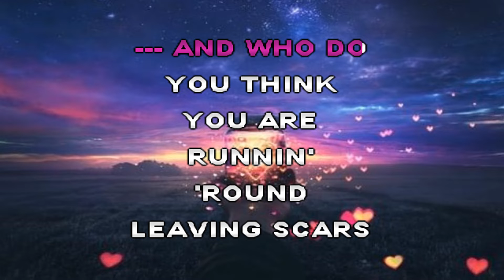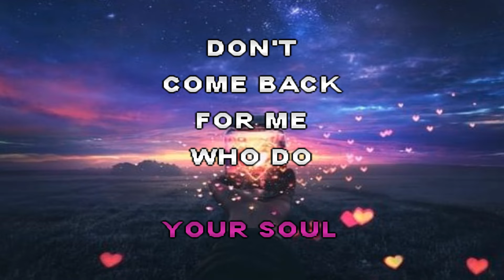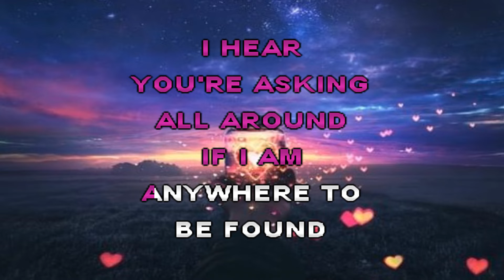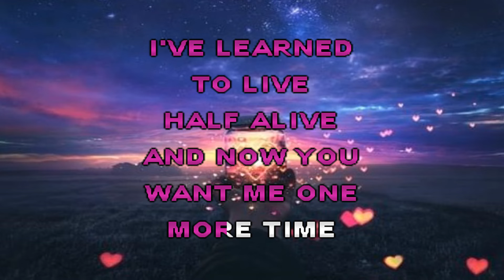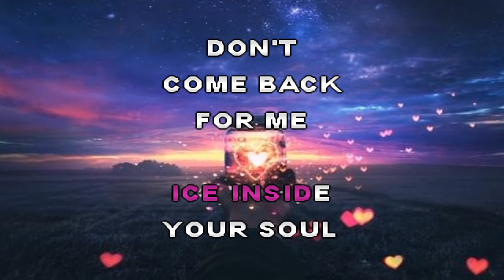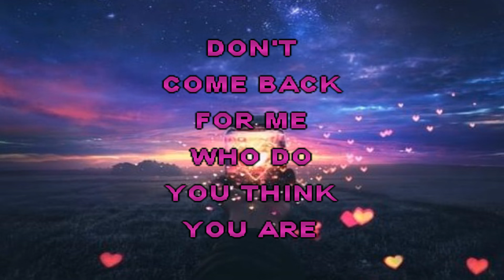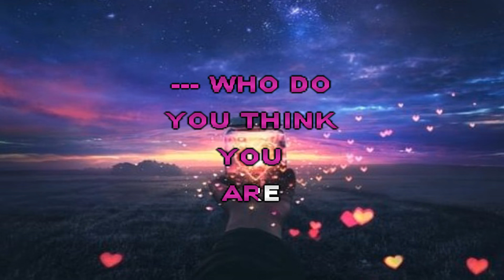FULL HD 16:9 KARAOKE - Dash Berlin & Christina Novelli - Jar Of Hearts - Karaoke Lyrics Instrumental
FULL HD 16:9 KARAOKE Lyrics Instrumental -
And who do
you think
you are
Runnin'
'round
leaving scars

Collecting
your jar
of hearts
And tearing
love
apart

You're
gonna catch
a cold
From the
ice inside
your soul

Don't
come back
for me
Who do
you think
you are

Who do
you think
you are
Runnin'
'round
leaving scars

Collecting
your jar
of hearts
And tearing
love
apart

You're
gonna catch
a cold
From the
ice inside
your soul

Don't
come back
for me
Who do
you think
you are

I hear
you're asking
all around
If I am
anywhere to
be found

But I
have grown
too strong
To ever
fall back

I've learned
to live
half alive
And now you
want me one
more time

And who do
you think
you are
Runnin'
'round
leaving scars

Collecting
your jar
of hearts
And tearing
love
apart

You're
gonna catch
a cold
From the
ice inside
your soul

Don't
come back
for me
Who do
you think
you are

Who do
you think
are

Who do
you think
are